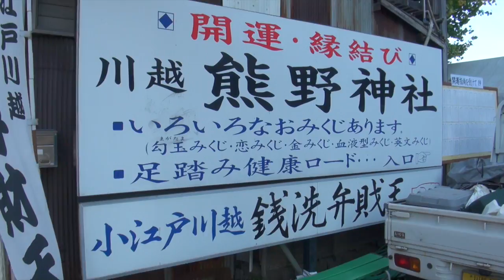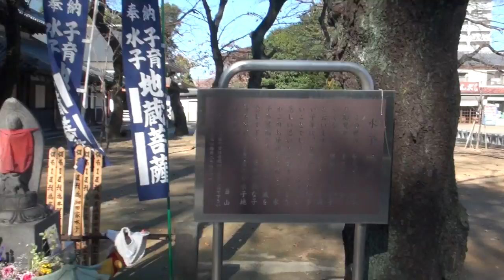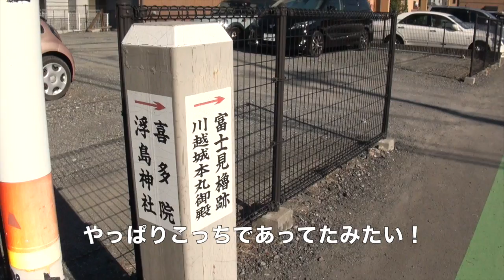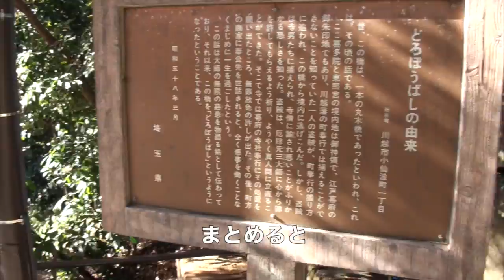2015ML実習秋期作品 福森真己